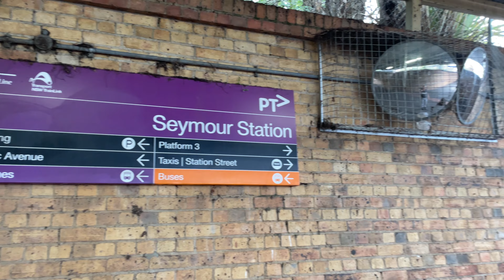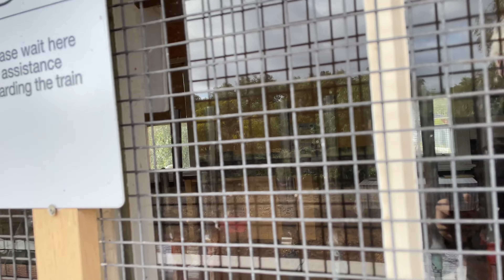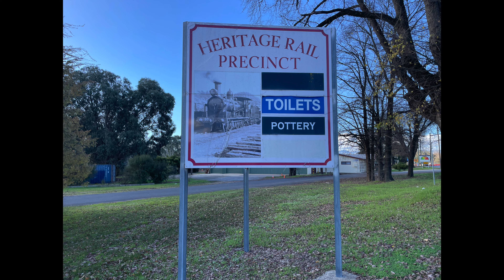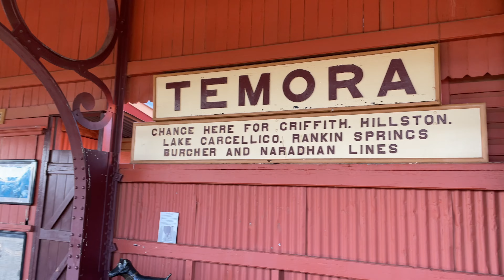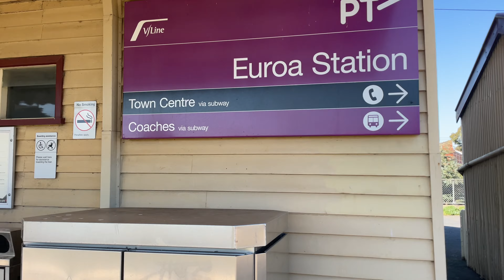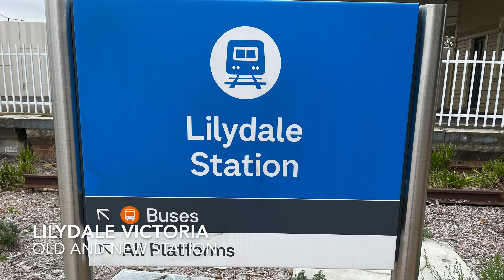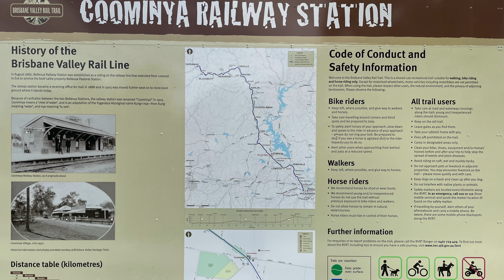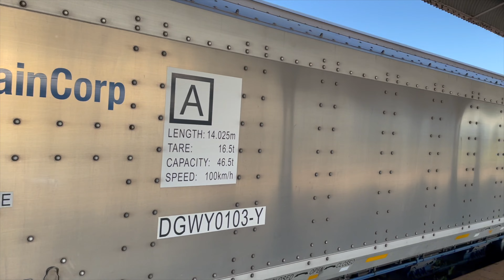Train Stations of Eastern Australia Part 1 4K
A selection of the train stations we have filmed on our travels around Eastern Australia.